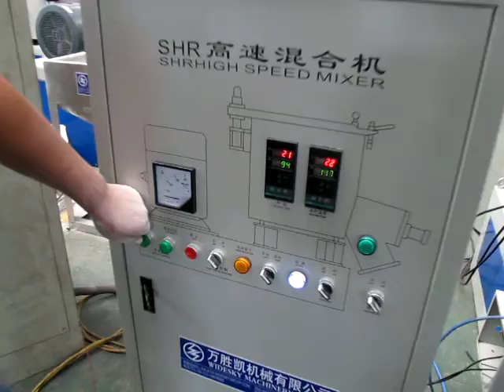SRL A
SRL-Z series mixed unit is applicable for mixture, coloring and drying of various resin such as polyethylene, ABS, polycarbonate etc. before forming and processing as well as in the mixture of phenolic resin.